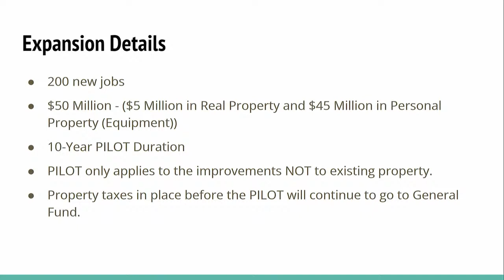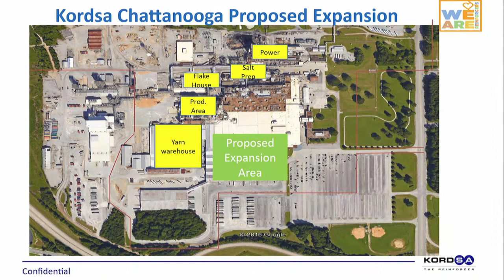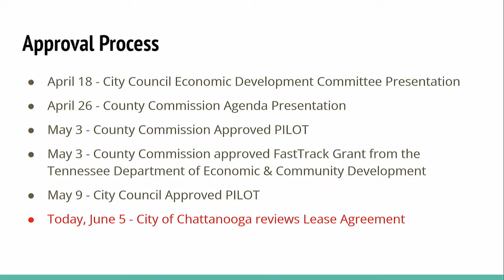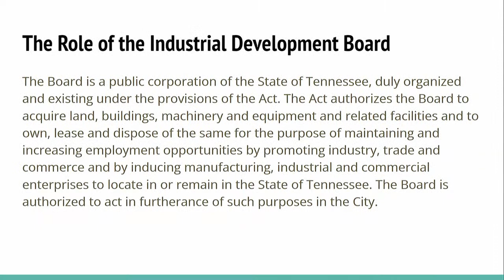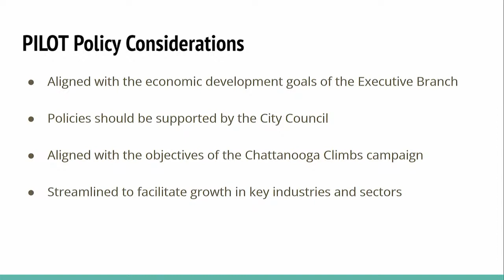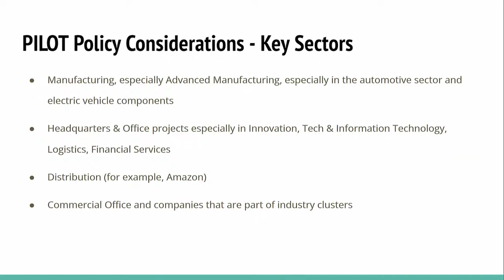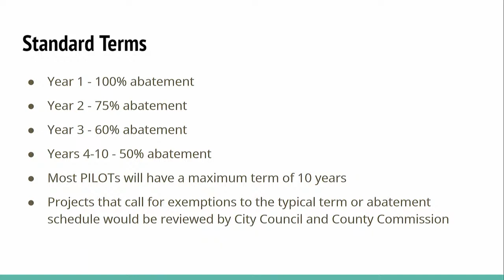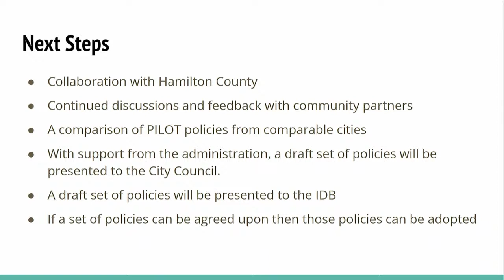Industrial Development Board Meeting - 6/6/23